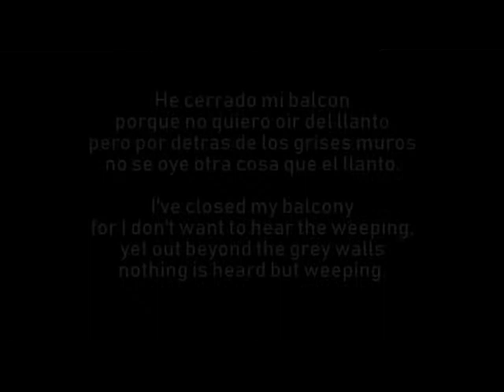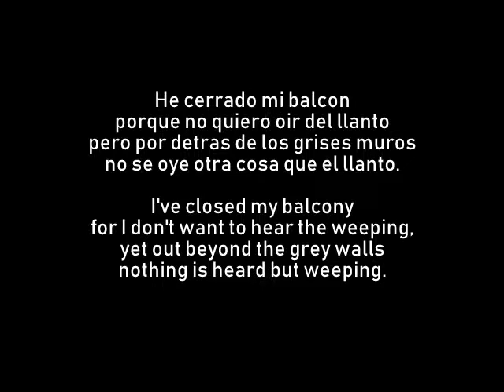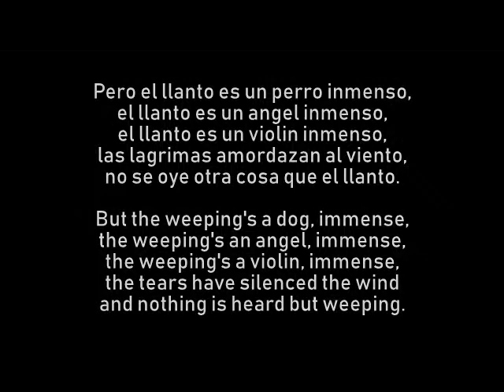Stanley Grill: Casida del llanto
This song is from The Violin Sings in a Common Language, setting five poems in various languages that share the violin as a common image in the poem.  My intent when writing this was to show that music is our common human language, capable of overcoming the usual barriers that separate us.